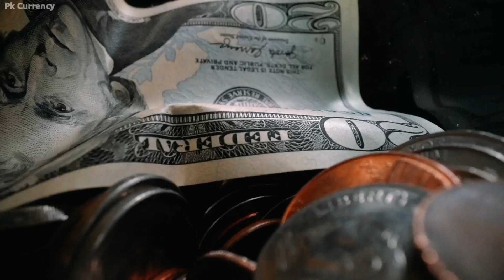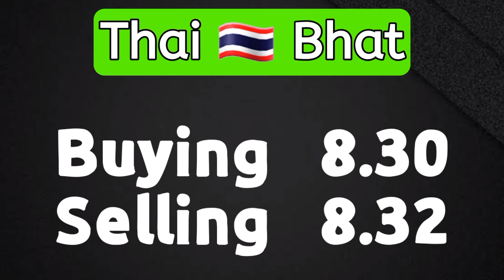currency rates today | dollar rate today in Pakistan | USD to PKR 12 May